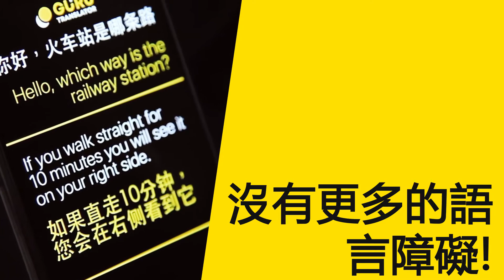camera asian china google ref v1